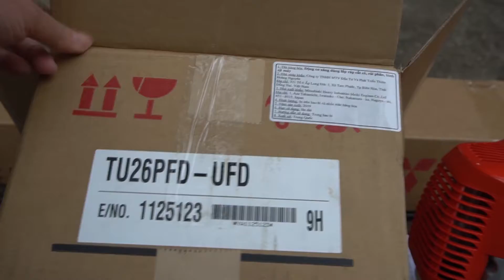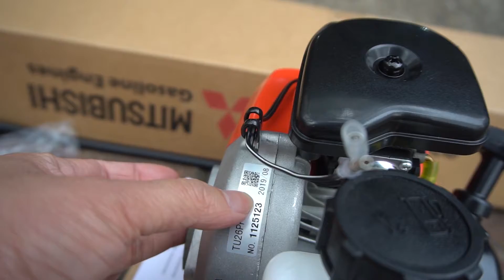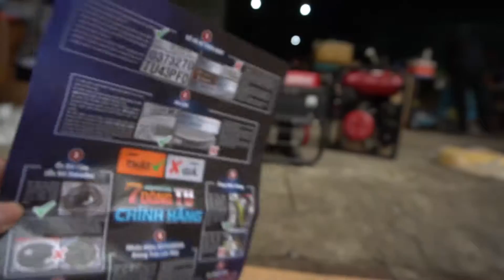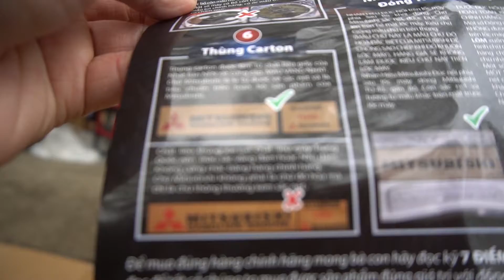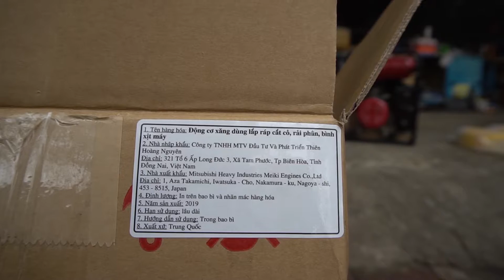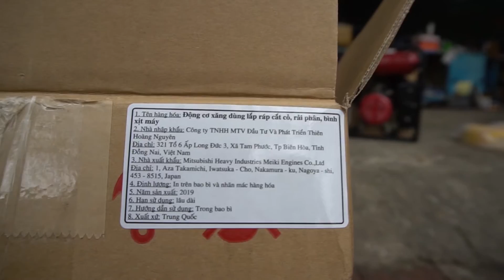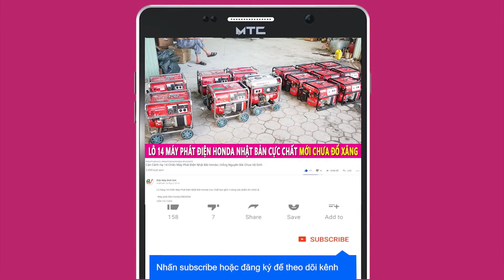Máy Cắt Cỏ Mitsubishi TU26 Chính Hãng ! Giá QUÁ TỐT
Máy cắt cỏ Mitsubishi TU26 nòng 34mm chất lượng cực kỳ ổn định hàng chính hãng nên yên tâm với mức giá ổn định

Với mức giá bán mới full thùng chỉ 3.9tr đây là lựa chọn hoàn toàn đáng ưu tiên với nhu cầu sử dụng của người tiêu  dùng

Cần ống 24mm đầu bò xác nhỏ và bắp chuối dáng hàng nhật bản tum rời đa tác dụng và chức năng

Địa chỉ : Cc3 khu đô thị Vânh Canh HUD, Hoài Đức, Hà Nội